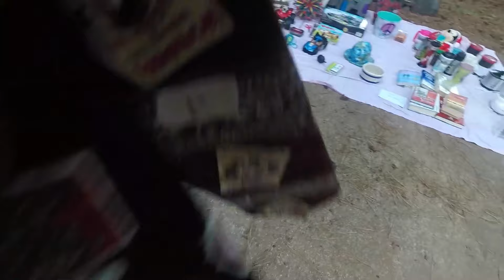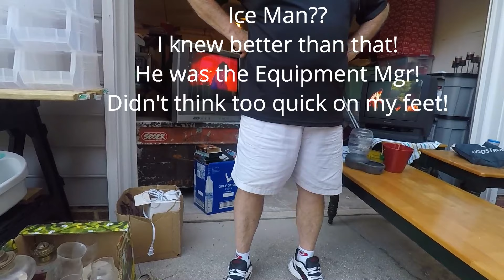MET A HOCKEY LEGEND WHILE YARDSALING THIS WEEK!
See how you can make money off of garage sales, yard sales, thrift stores, and more! Join us as we share our secrets of what we've learned through the last 17 years about what to buy and how to sell it.

Ask your questions, share your comments and be sure to like our vidoes so we can continue to share more content.